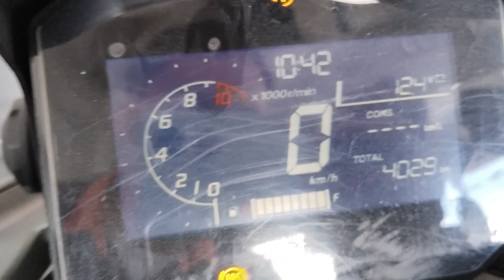Honda adv 160 issue higpitan mo muna bago ka mag rides#adv160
Honda adv 160 issue higpitan mo muna bago ka mag rider .